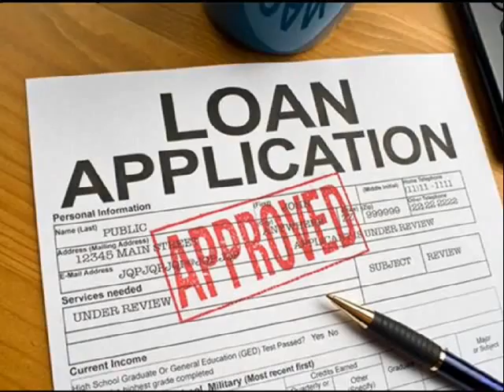Home Equity Loans Jersey City